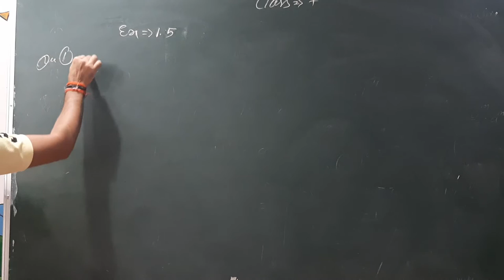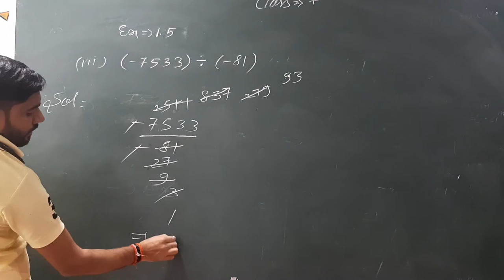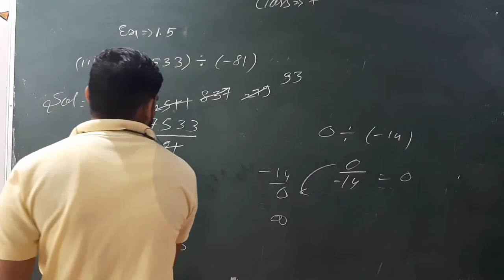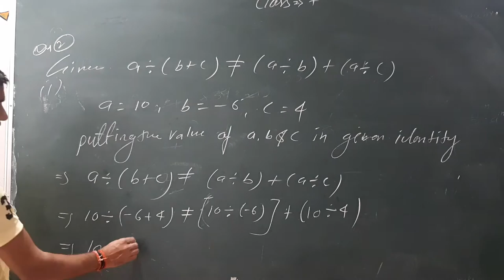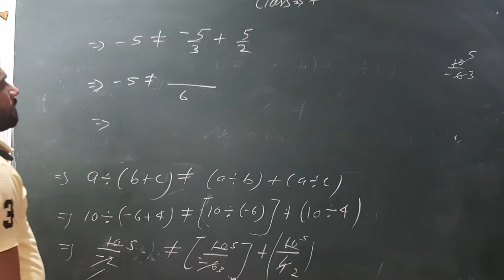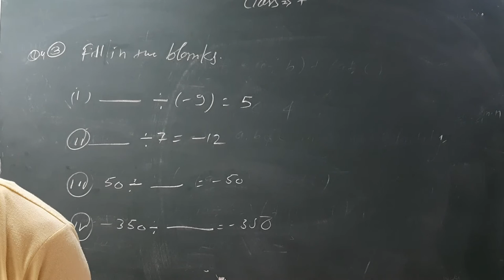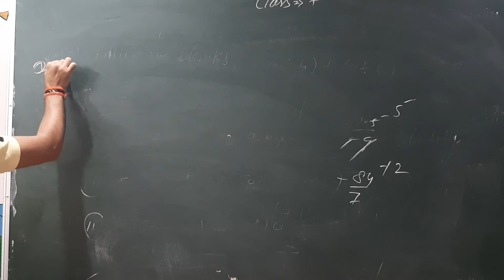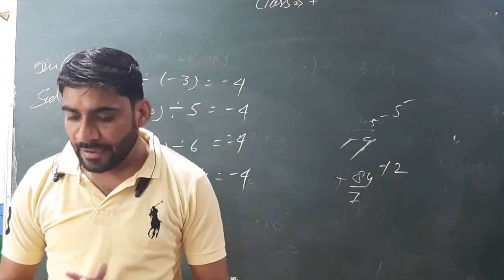MATHS | CLASS VII EM | BY BISHRAM SIR | MOTI CHILDREN SCHOOL